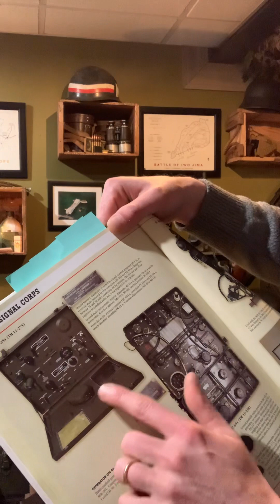Signal Corps Militaria WWII [FR]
Bonjour a tous premiers vidéos de la nouvelle playlist MA COLLECTION.
Dans cette vidéo je vous présente mes radio et outils signal corps seconde guerre mondiale.
-Téléphone de terrain TM 11-333
-outils équipements TE-5
-BC-611-C talkie
-Radio BC-1000-A
-Radio BC-654 A
-Transmetteur BC-655 A
-Plaque de transport